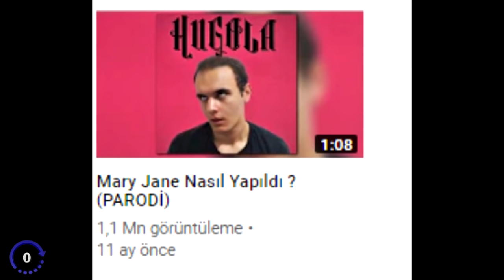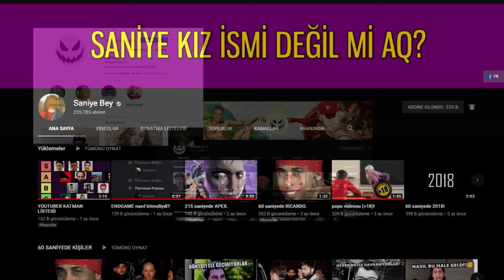60 saniyede HUGOLA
hugolanın gerçek yüzü!